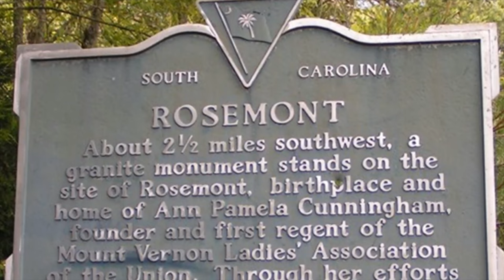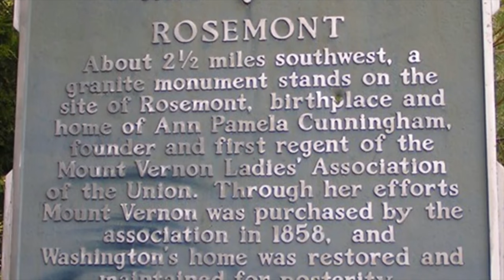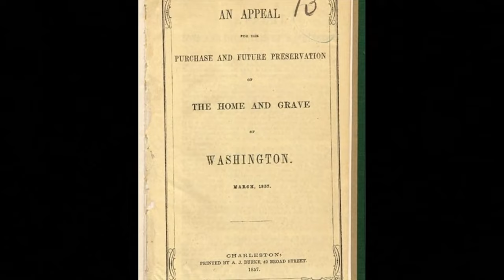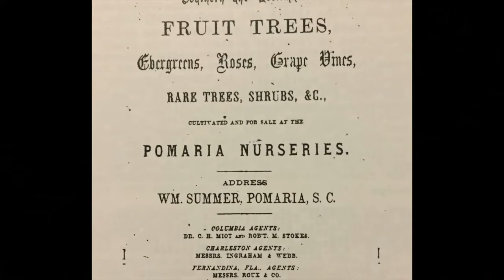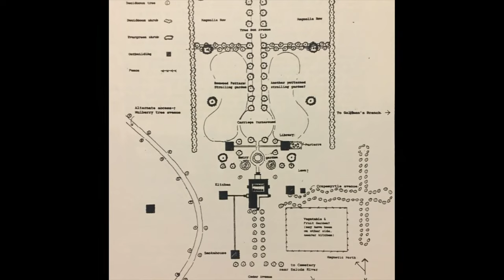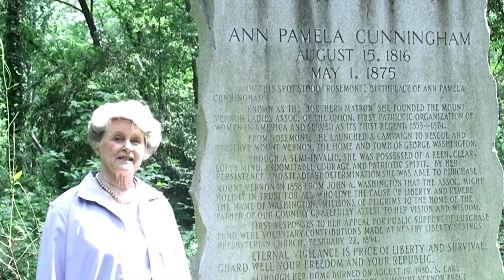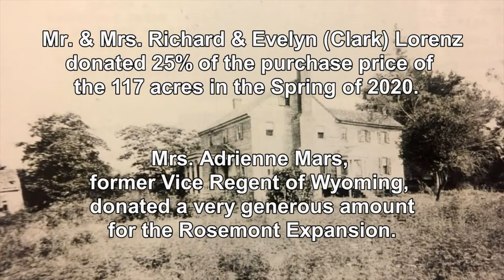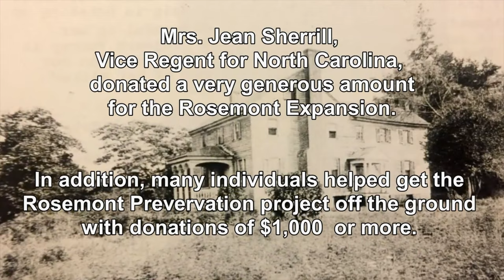Rosemont Plantation: The Story of Ann Pamela Cunningham (Laurens County Museum)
Doris Taylor, with the Rosemont Preservation Society, speaks about the history of Rosemont Plantation and the story of Ann Pamela Cunningham at the Laurens County Museum. Listen as she details how a Laurens native, Ann Pamela Cunningham, helped save George Washington's home, Mount Vernon for future generations to enjoy.